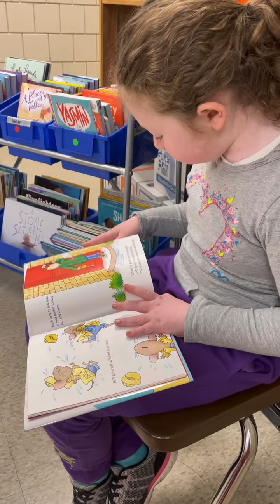Kelsey, 3rd Grade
Title:  If You Give a Mouse a Brownie
Author:  Laura Numeroff
Illustrator:  Felicia Bond
Publisher:  HarperCollins Publishers
Copyright:  10/18/16